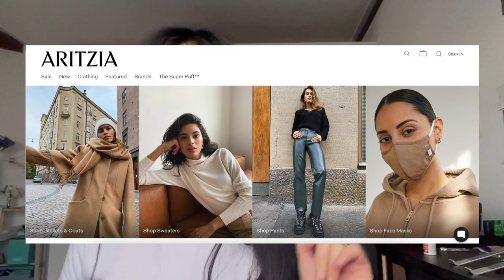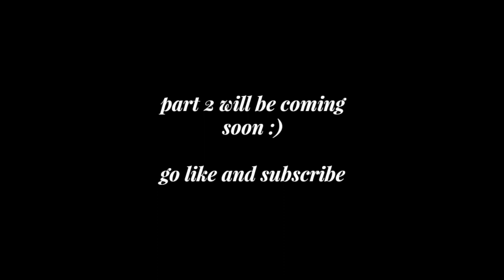winter try-on clothing haul (aritzia, neoity, gap, addidas)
6. dress out of stock (it was on sale)

adidas: can't seem to find online sorry!